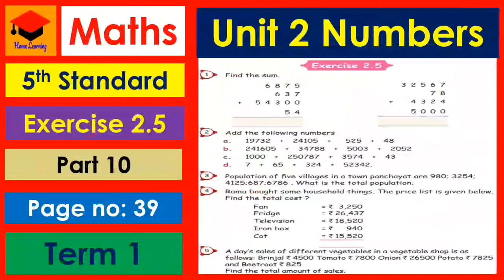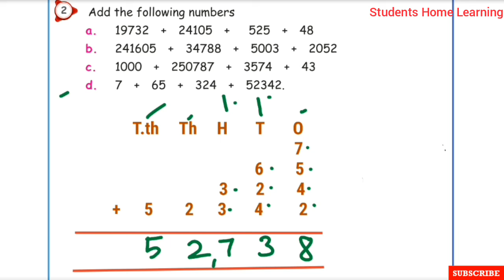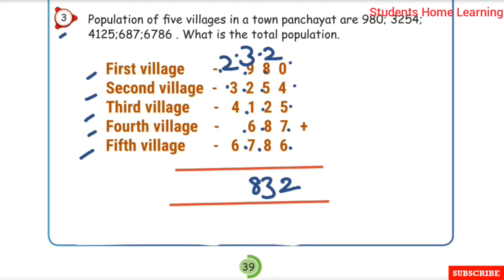5th Std- Maths- Unit 2- Numbers- Page no : 39- Exercise 2.5- Part 10- Term 1-Explained in tamil.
5th Std- Maths- Unit 2- Numbers- Page no : 39- Exercise 2.5- Part 10- Term 1-Explained in tamil- Samacheer kalvi Syllabus-

 Topics:
☆Exercise 2.5.